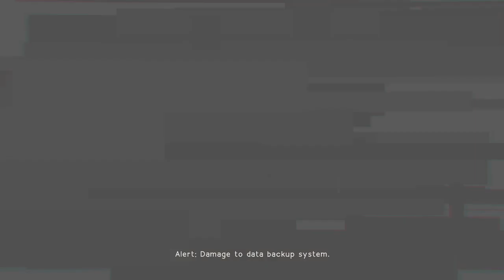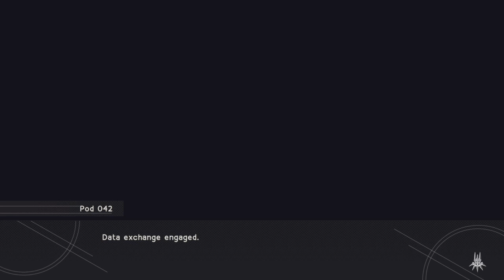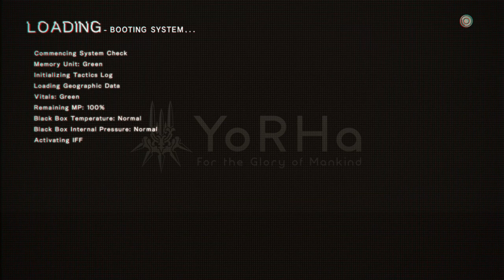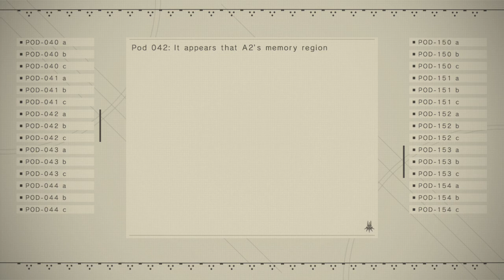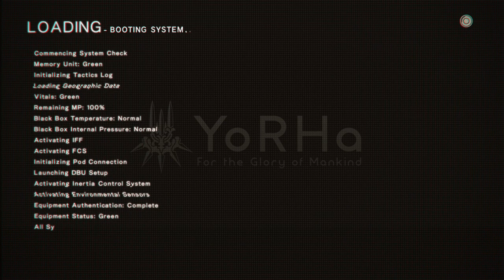A2 Time [ NieR Automata: BECOME AS GODS Edition ] Xbox One Gameplay p40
A2 takes over.